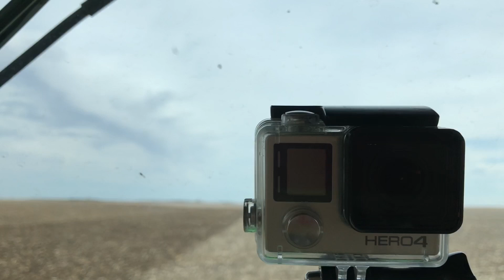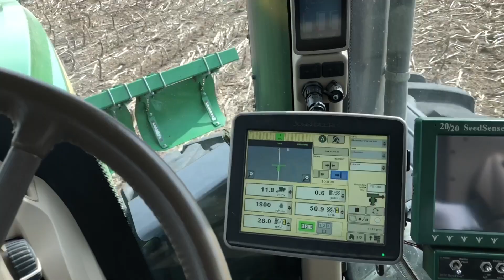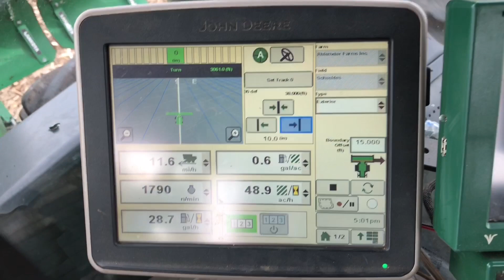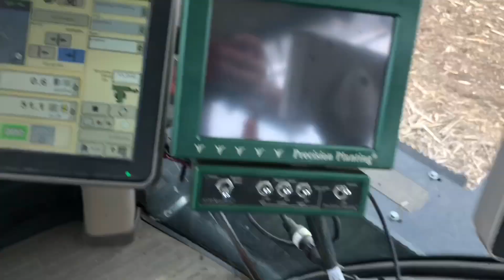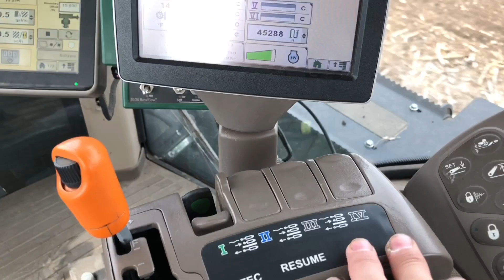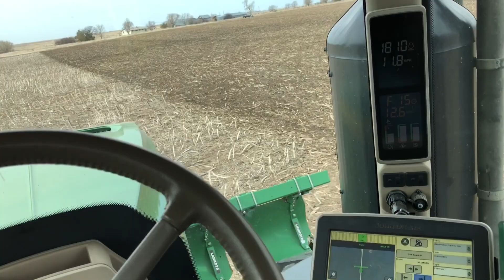#1 Дискування в США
Episode 1: Disking in US

Це  #1 серія другого сезону! Тут покажу процес дискування в Південній Дакоті та розповім про стиль життя Американців.

Знято на iPhone 8 Plus, GoPro 4 Silver